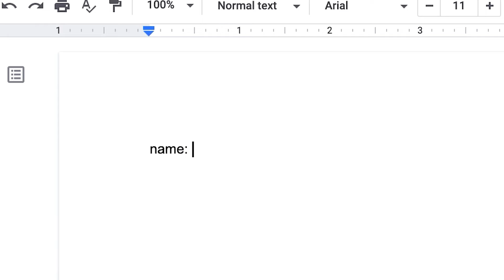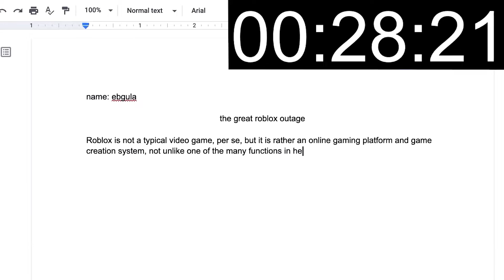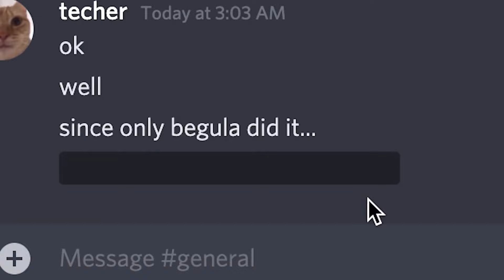Когда Нужно Сдавать Домашку Через Минуту | Beluga [Русская Озвучка]